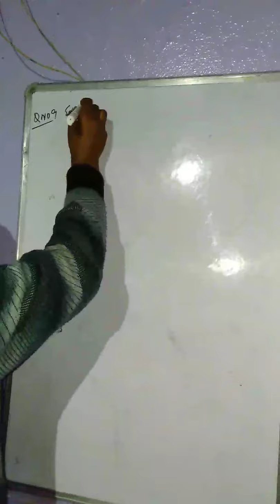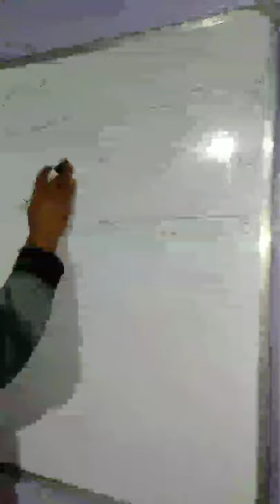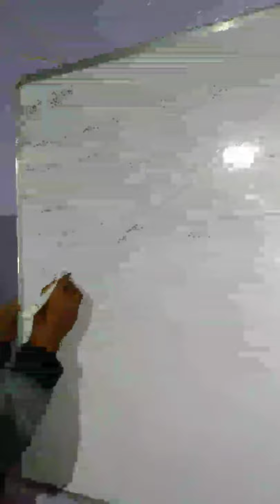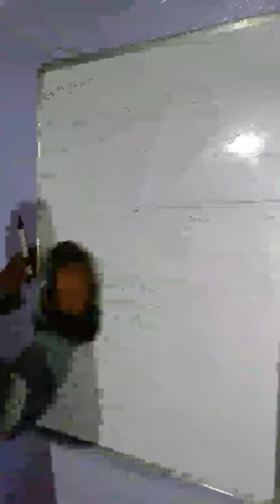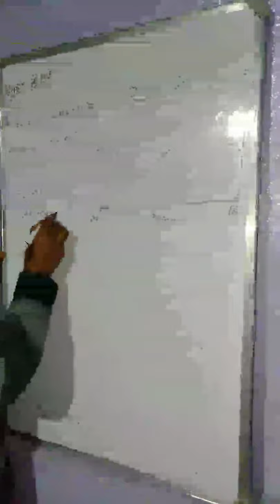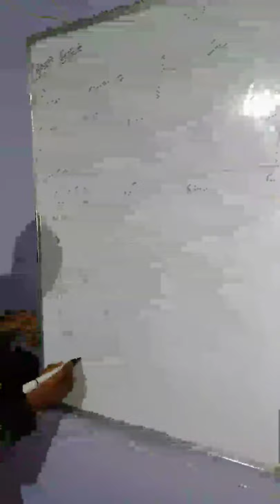9th Mathematics Question no 9 Ex no 12.2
GH Mohd Shiekh